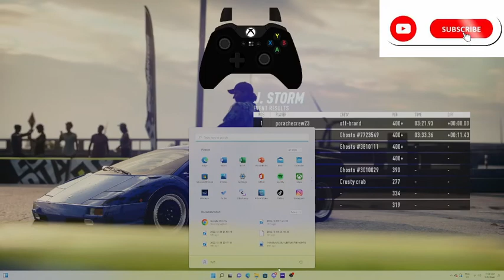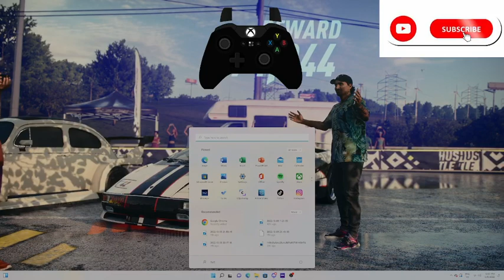nfs heat the fastest lamborghini